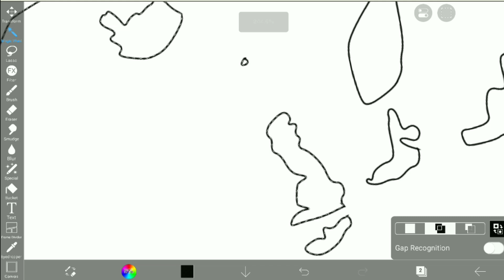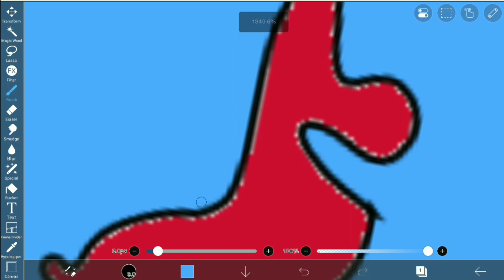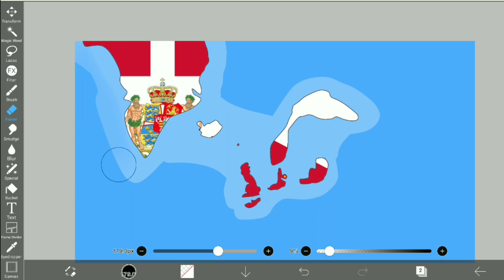Creating the NEWEST DANISH EMPIRE | Map Art/Flag